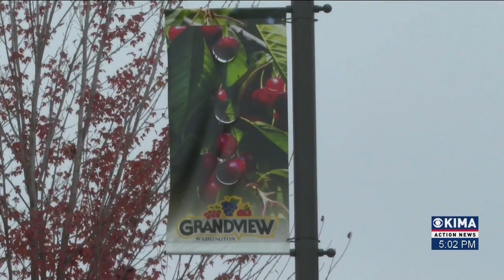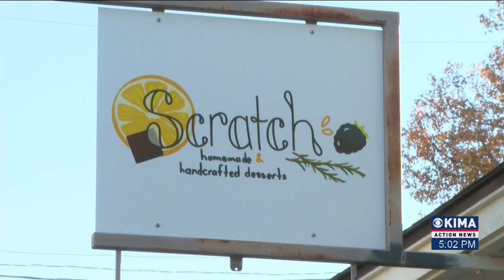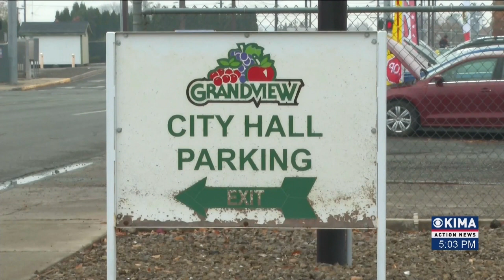Grandview City Council Preview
The city of Grandview will be choosing not one, not two, but three different city council members for the elections this year.